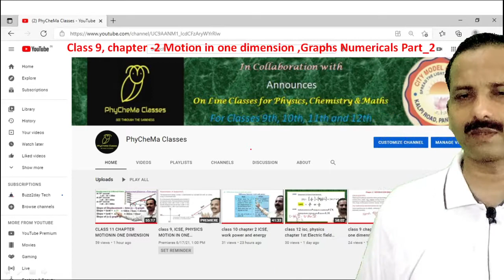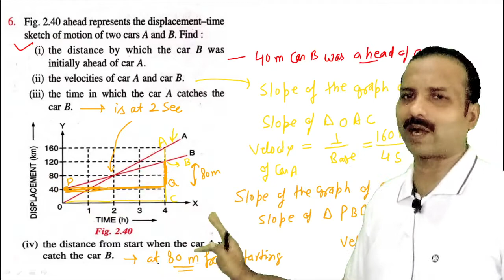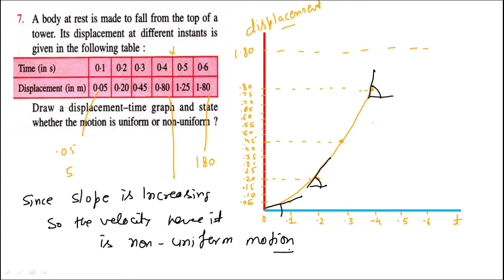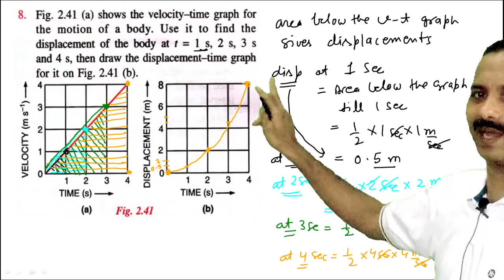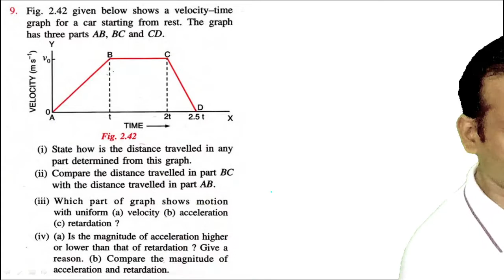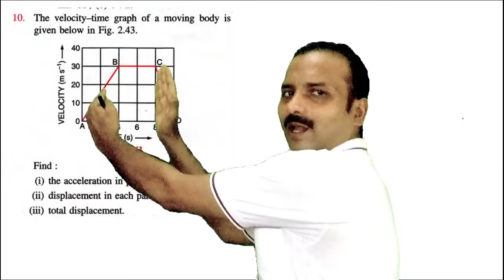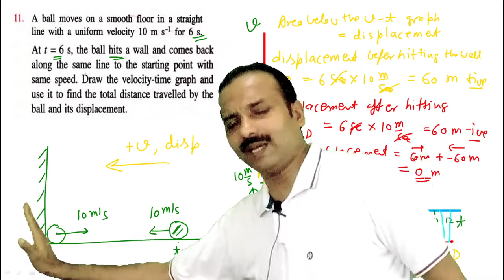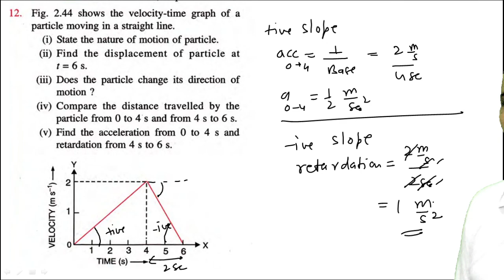class 9 motion in one dimension graphs numericals part_2